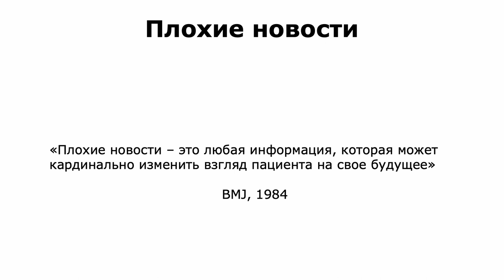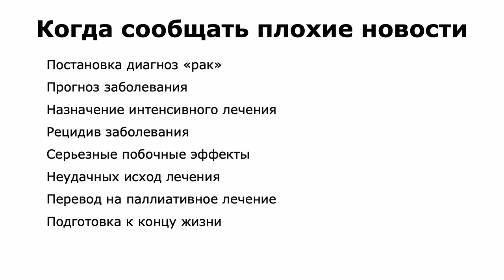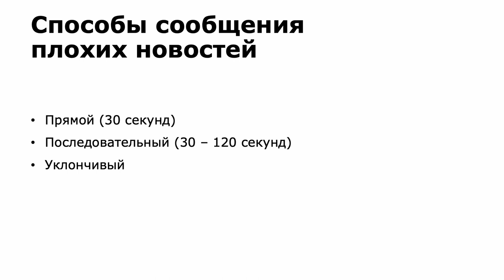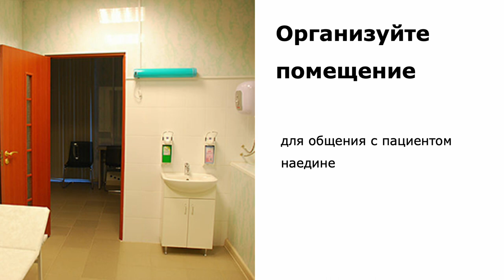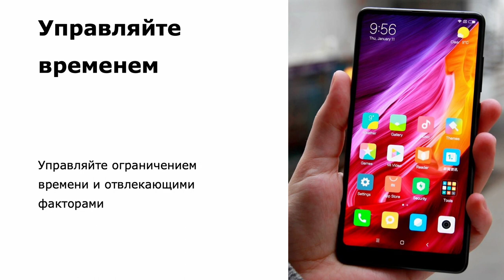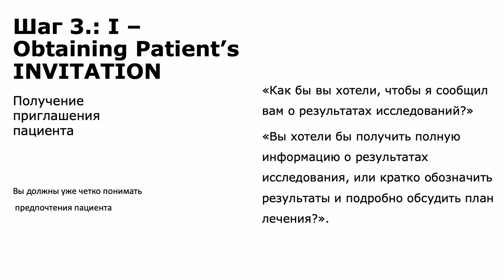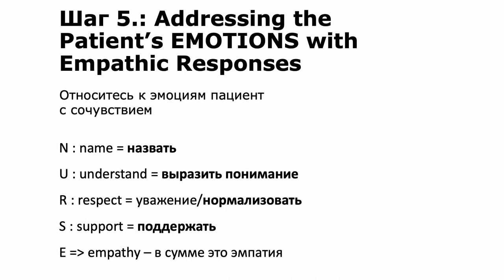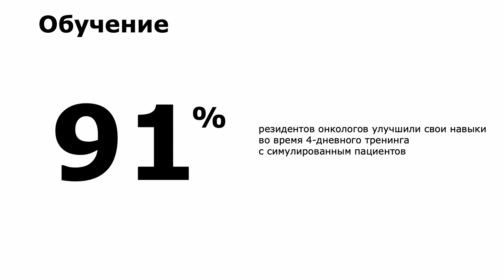Общение врач-пациент. Сообщение пациенту об онкологическом заболевании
Котов Максим Андреевич – врач-онколог отделения опухолей головы и шеи НМИЦ онкологии им. Н.Н. Петрова, к.м.н., г. Санкт-Петербург